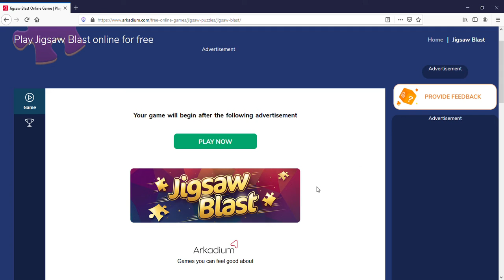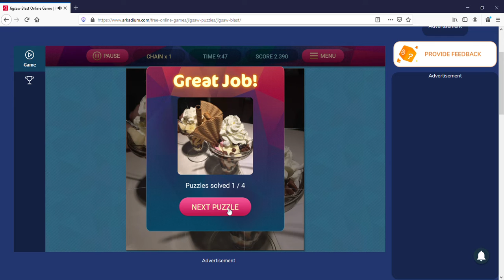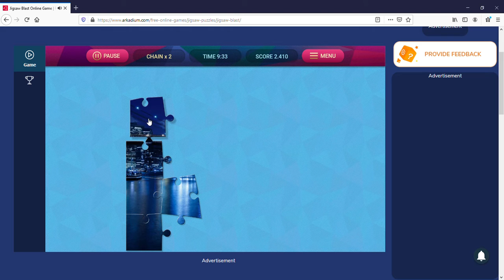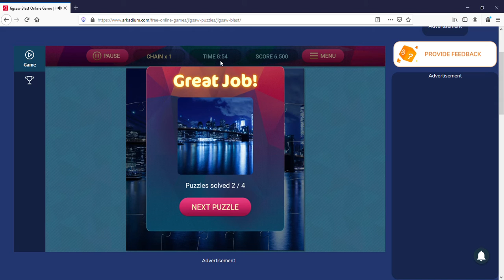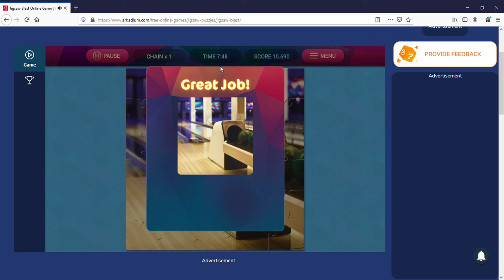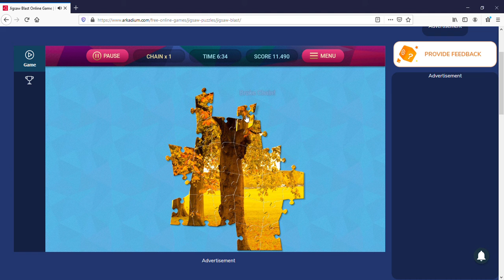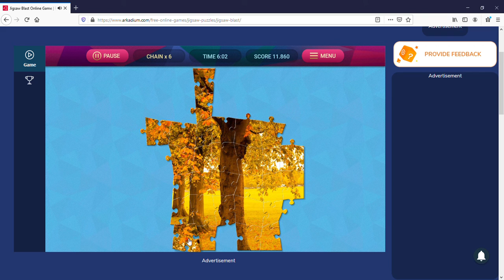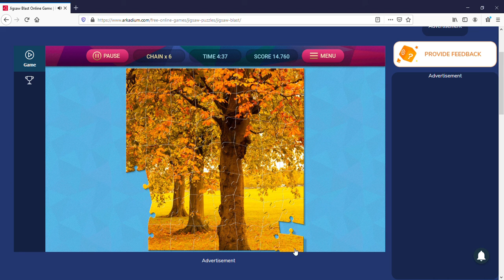A game Played on Arkadium (Jigsaw blast )